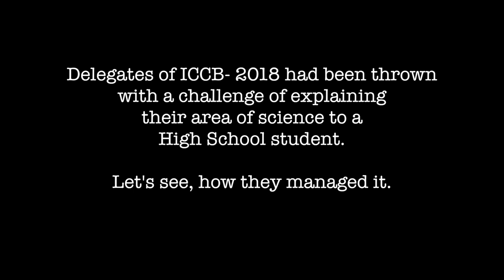The good and bad guys in the brain - with TLOS, ICCB 2018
How do the good policemen in our bodies protect us from the bad guys - the pathogens causing infections? Here is a light yet succinct take on the roles of our bodies immune system.